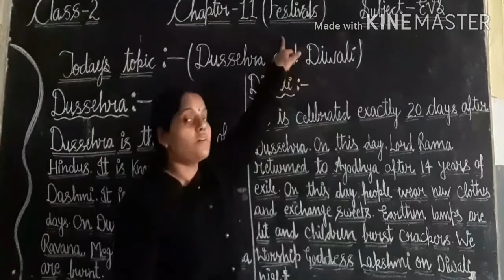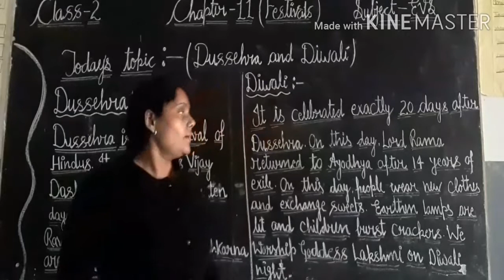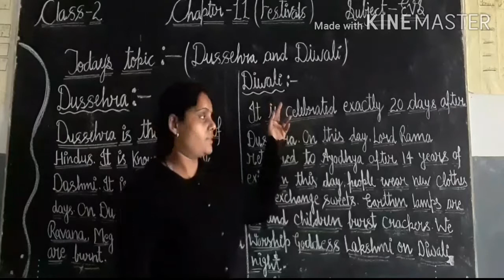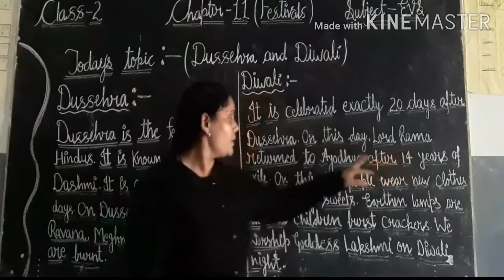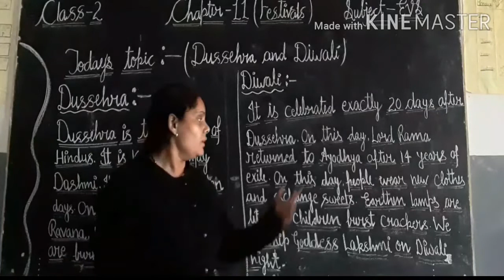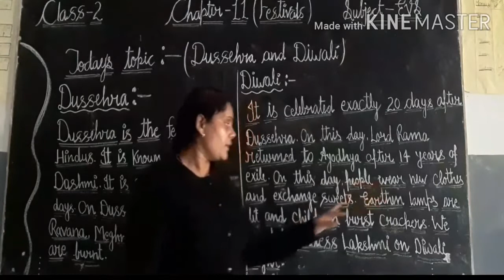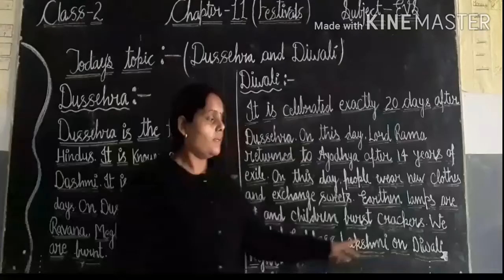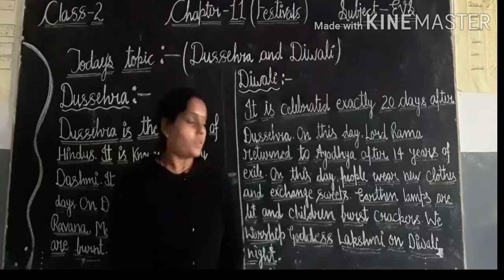Class---2 Subject-Evs Chapter- 11Topic--- Dussehra &Diwali